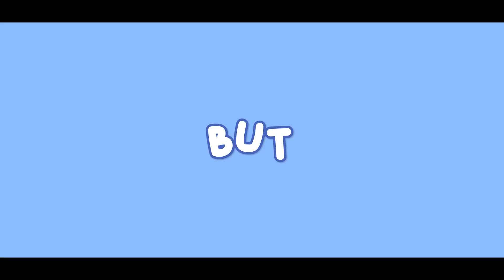Star Stable First Jumping Lesson 🐴 Realistic Roleplay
⋆in todays video we are doing a realistic roleplay (or as realistic as someone who doesnt ride regularly in real life can get it with online research and watching videos can get) about Cassandras first show jumping lesson! This might not quite fit into my main storyline?? but honestly i dont really have a storyline, i just wanted to spice up todays marleys farm update! let me know what you thought!⋆

⋆ Main Account:
Name: Cassandra Mcbell
Server: Firestar

✰🦄 MegaPixel Members 🦄✰
Aleksandrina Moonchild
Fantasy Banks

✰🎶 All Music 🎶✰
Epidemic Sounds